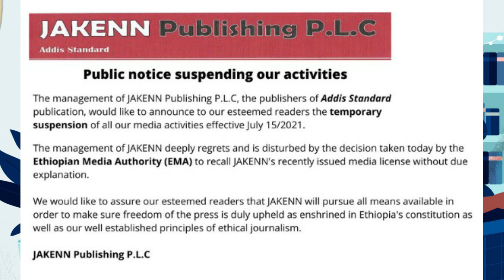ዓሻ ቅልጽሙ እንተሓበጠስ ...! Amnesty International urges Ethiopia to end arbitrary detention of Tigrayans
Alena Media TV is one of the most popular Eritrean YouTube channels, daily increasing number of followers and subscribers. We broadcast a number of interesting topics with a particular focus on Eritrean politics, culture, history and news.